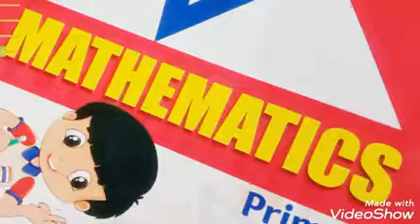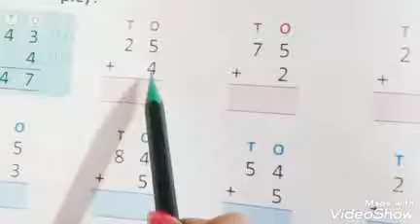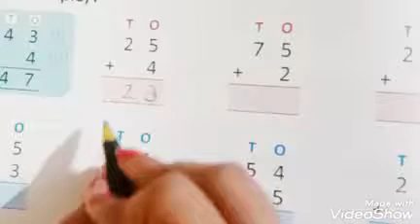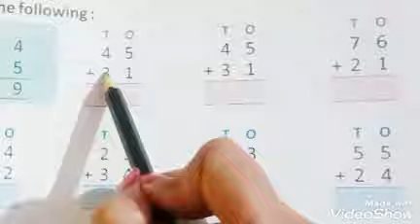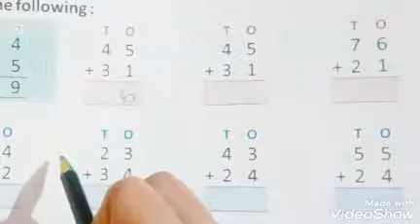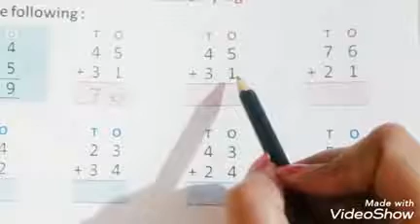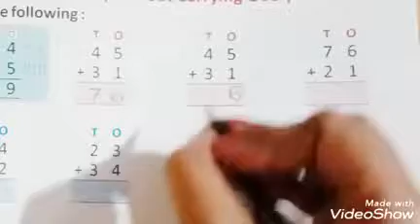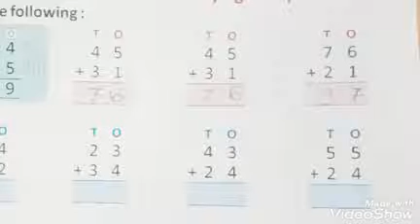Mathematics || Class UKG || Chapter 17 || Addition